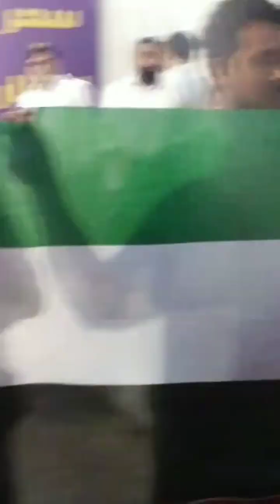Mehenga Tareen Blood Test Sirf 17 Rupees Mein🤔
zafar abbas jdc
zafar abbas jdc interview
zafar abbas jdc podcast
zafar abbas jdc latest news
zafar abbas jdc mobile number